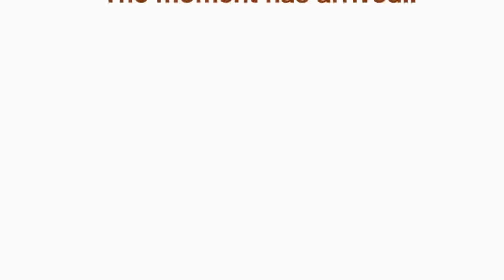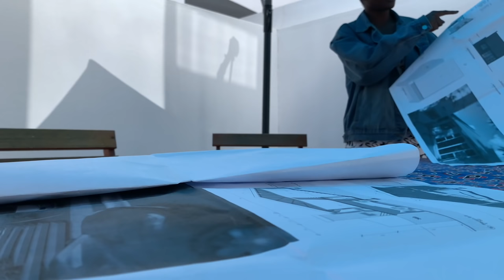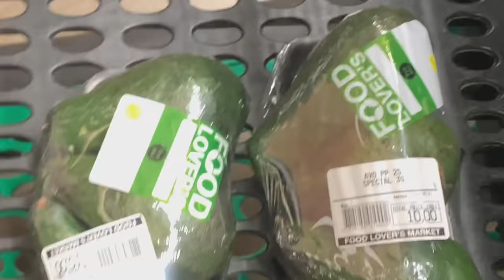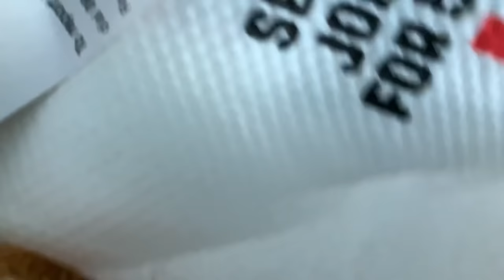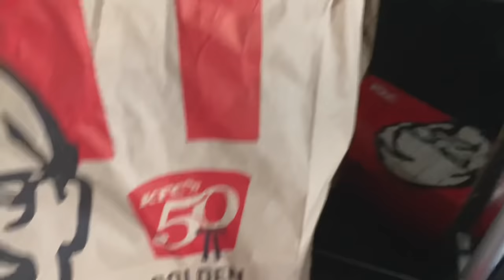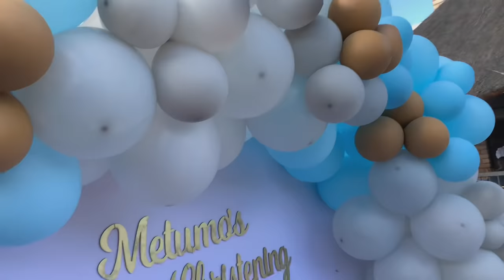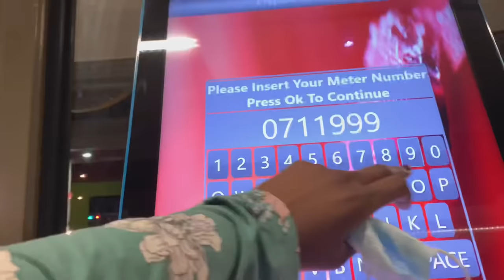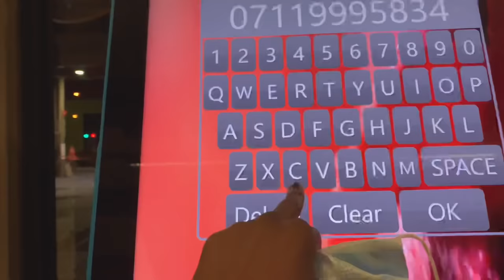DAYS IN THE LIFE #4: WINDHOEK LIVING, GROCERIES,SCHOOL, WORK, BIRTHDAYS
Days in my life as a Namibian youtuber Monday to Sunday.
Enjoy as I take you guys with me in this week in my life.

South Africa,SA

FAQS💎
Gayle
Namibian

Background music 💎